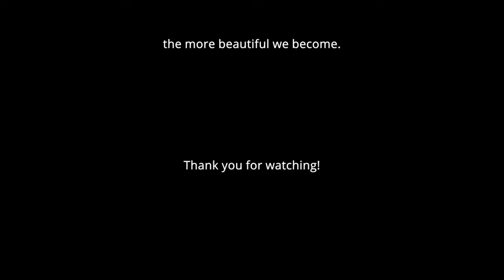🏔️ Abraham Lake | Relaxing Nature Scenery and Music | 4K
Welcome to nature therapy! Beautiful nature scenery set to calming music to help reduce stress and take your mind off day-to-day focus. I shot this set of videos at the beautiful Abraham Lake along the David Thompson Highway (Highway 11) in Alberta's Kootenay Plains of the Rocky Mountains. Believe it or not, this is a man-made lake for the BigHorn Hydro Dam but has the most amazing turquoise blue water due to the glacial rock flour. It's the most amazing site to drive along the highway and see such vibrantly coloured water!

NO LOOPS! All videos shot and produced by Tracey Travis.
All music granted under Artlist Specific License.